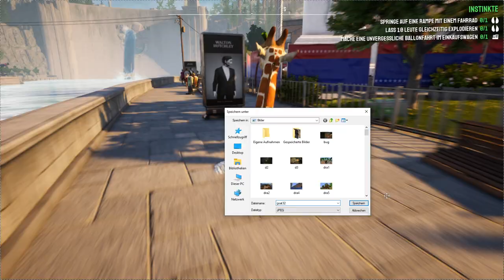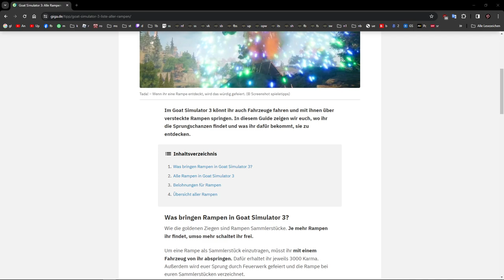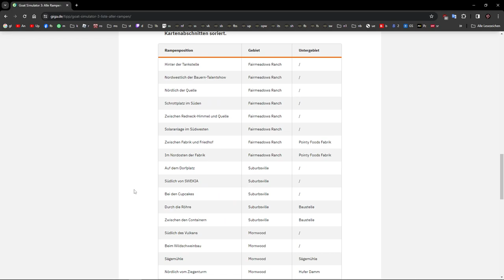Goat Simulator 3 Roleplay: Lustige Momente #31: Who let the Docks out? Und die Seiten des Flusses?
Andauernd aber wirklich Andauernd! *Ugly*

Was ist da eigentlich mit dem Dock los? Und wo sind die verdammten Schanzen! :D